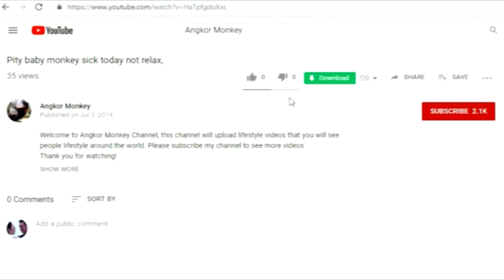Pity Baby Omber!Why The Big monkey do like this on Omber,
Welcome to Angkor Monkey Channel, this channel will upload lifestyle videos that you will see people lifestyle around the world.